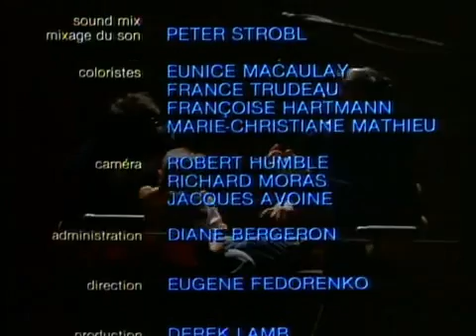1979 Every Child Official Trailer 1 National Film Board of Canada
1979 Every Child
Category:  Family, Comedy, Animation
Production:  National Film Board of Canada
Director:  Eugene Fedorenko
Cast:
Bernard Carez
Sophie Cowling ... Child
Raymond Pollender